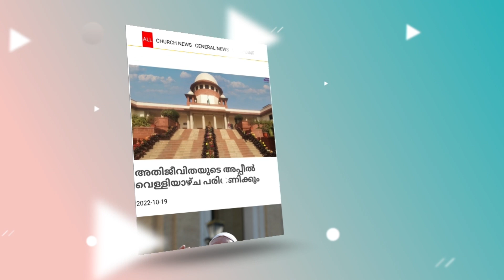മണിപ്പൂർ സംഭവങ്ങളോട് കേരള സഭക്ക് എങ്ങനെ മറുപടി നല്കാം | MANIPUR NEWS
മണിപ്പൂർ സംഭവങ്ങളോട്  കേരള സഭക്ക് എങ്ങനെ മറുപടി നല്കാം | MANIPUR | MANIPUR CHURCH ATTACK | MANIPUR ISSUE | MANIPUR NEWS | MANIPUR TODAY

Idukki Vision  Channel No:51
Bhoomika :52
Malanad Vision  :56